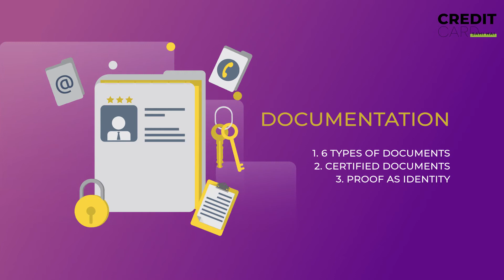What Is KYC (Know Your Customer)? Why KYC Is Important? Full Form Of KYC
Credit Card Sahi Hai is a knowledge base where we focus on reaching the core of common people and being aware of them about credit card. Credit Card Sahi Hai is all about instant credit cards, master cards, Rupay cards, How to apply for a credit card online, uses of credit cards, Which credit card is right for you, how to improve cibil score, how to get a loan instantly, and more.